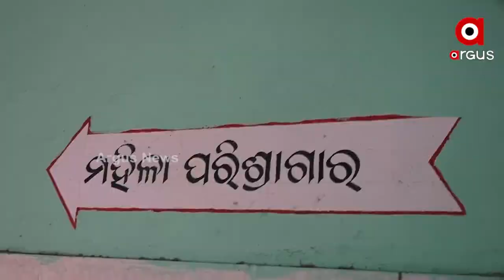ଆରଟିଓ ଛକ ନିକଟ ନୂଆବସ୍ ଟର୍ମିନାଲ ଉଦଘାଟନକୁ ପୁରିଲାଣି 7 ମାସ ।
ବସଷ୍ଟାଣ୍ଡ ଅବ୍ୟବସ୍ଥା
ବଲାଙ୍ଗିର ଆରଟିଓ ଛକ ନିକଟ ନୂଆବସ୍ ଟର୍ମିନାଲ ଉଦଘାଟନକୁ ପୁରିଲାଣି 7 ମାସ
ହେଲେ ଆଜି ଯାଏଁ ଗଡିଲାନି ଚକ । ସେହପରି ବୌଦ୍ଧରେ ବସଷ୍ଟାଣ୍ଡରେ ନାହିଁ ଆଶ୍ରୟ ସ୍ଥଳୀ । ଦୋକାନ ବାରଣ୍ଡାରେ ଘଣ୍ଟା ଘଣ୍ଟା ଅପେକ୍ଷା କରୁଛନ୍ତି ଯାତ୍ରୀ । ସବୁ ଜିଲ୍ଲାରେ ପ୍ରସ୍ତାବିତ ବସଷ୍ଟାଣ୍ଡ କେବେ ?